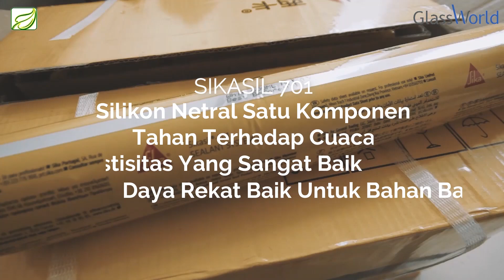Cara Silikon dan Mengisi Celah Kaca dengan Aluminium [PAKAI LEM SILIKON TAHAN GETARAN DAN CUACA]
Video kali ini kami berbagi tentang bagaimana cara menggunakan lem silikon dan menutup celah kusen alumuniun dengan sealant agar terlihat lebih bagus dan rapi.
Selain bagus dan rapi di video ini kami menggunakan lem silikon yang sangat tahan sekali terhadap dengan getaran dan perubahan cuaca. Bagi yang ingin mencoba, silahkan mengikuti langkah-langkahnya di video ini.

Untuk informasi dan pemesanan produk dapat hubungi kami di:
Glassworld Showroom by Green Mile Indonesia
Jl.Kertajaya 166B Surabaya
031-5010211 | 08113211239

Dan kami bisa mengirim ke seluruh Indonesia.